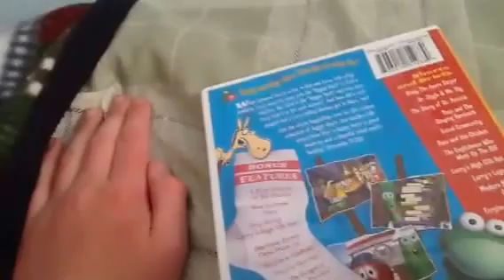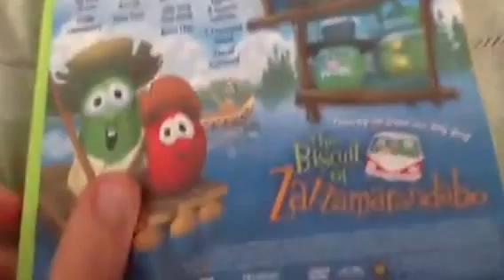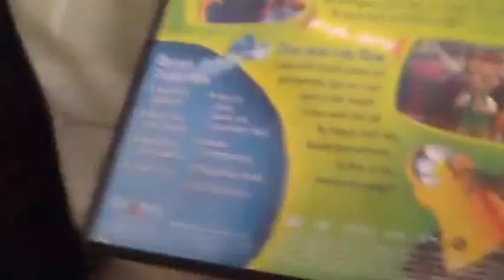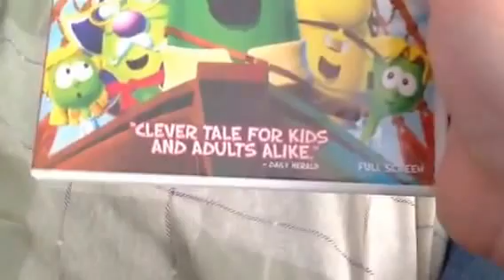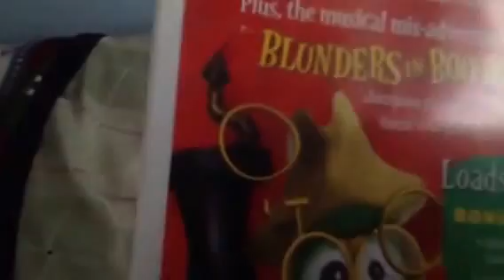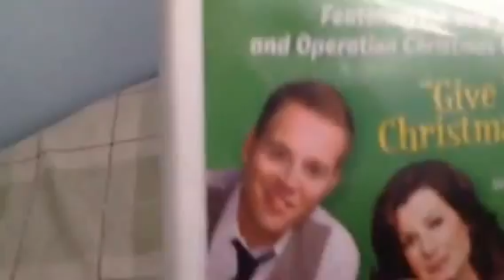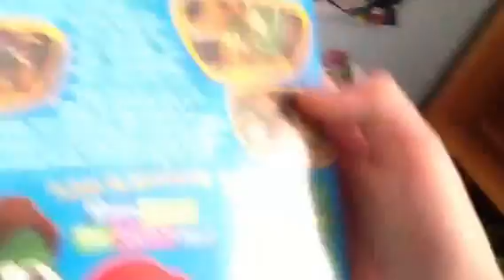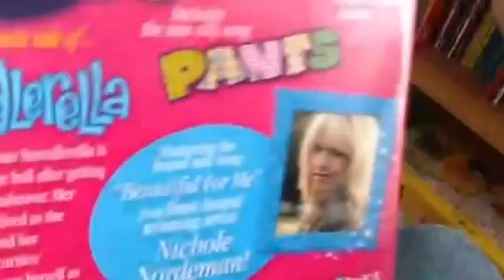My Veggie Tales DVD collection part 5